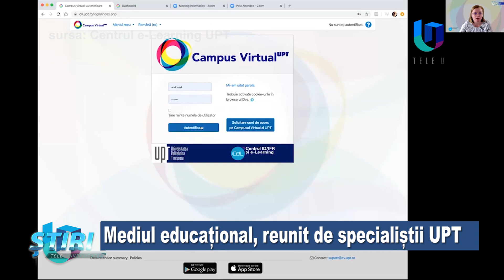Mediul educațional, reunit de specialiștii UPT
Specialiștii de la Universitatea Politehnica Timișoara invită întreg mediul educațional la webinarii în care să dezbată provocările la care trebuie să răspundă și să găsească cele mai bune soluții, atunci când vine vorba de desfușurarea online a cursurilor.